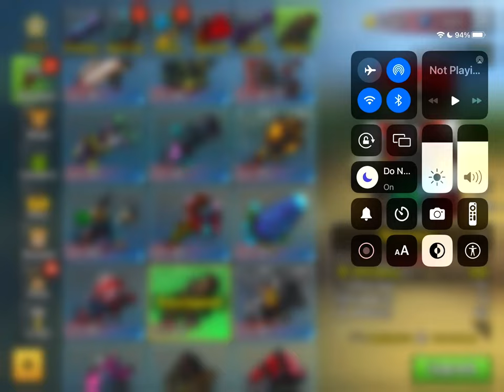Is “Bastion” still good in 2023? | Pixel Gun 3d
I keep forgetting to put modules on my weapons every time 🤦‍♂️🤡 but dw I’ll make sure that won’t happen again. (I Promise) I tested it w modules and it’s dps increased a lot 😳 It’s around about a 2 shot on most players.

Pros: this weapon is good for rocket jump & good damage.
Cons: travel time.

Let me know what you think! Are you gonna try to invest in this weapon?

You get a free virtual cookie for doing these 2 simple steps:
1. Like the video

Kablamo!